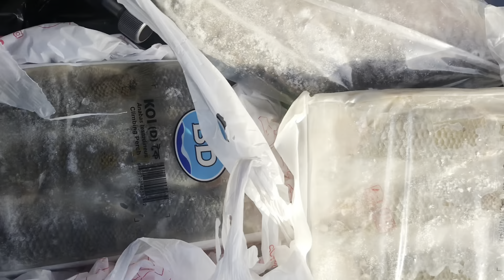Haore Haore-169: Rohu Fish curry, khongdrumga-hawaiga, nga-Singju yam thonge.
Manipuri Mukbang